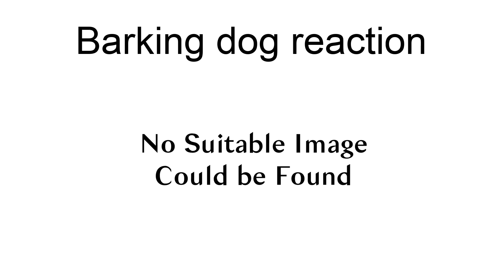Barking Dog Reaction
The "Barking Dog" is an exothermic chemical reaction that results from the ignition of a mixture of carbon disulfide and nitrous oxide. When ignited in a cylindrical tube, the reaction produces a bright flash and a loud "woof" - reminiscent of a barking dog.
In simple terms, the ‘Barking Dog’ reaction is a combustion process, in which a fuel (carbon disulfide, CS2) reacts with an oxidizing agent (nitrous oxide, N2O), producing heat and elemental sulfur.  The flame front in the reaction is a zone of very hot, luminous gas, produced by the reactants decomposing.

8 N2O + 4 CS2 → S8 + 4 CO2 + 8 N2In April 1853, Justus von Liebig performed the demonstration in front of the Bavarian royal family; however, the glass container shattered, and shards of glass inflicted minor injuries on the faces of Queen Therese, her son Prince Luitpold, and Liebig himself.